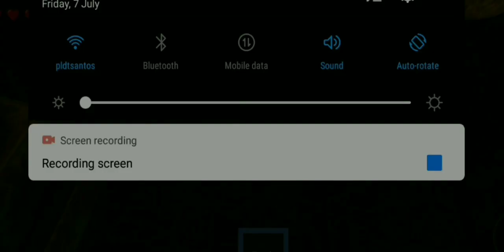[SURVIVE DUSTTRUST SANS]: Chapter 2 Mobile gameplay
Yea mobile playable.